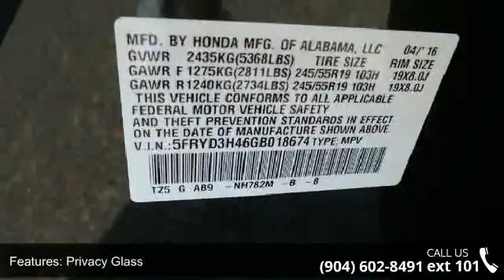2016 Acura MDX w/Tech/AcuraWatch Plus - Acura of Orange P...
(All prices do not include taxes, estimated tag fees, dealer documentary fee or dealer added equipment)